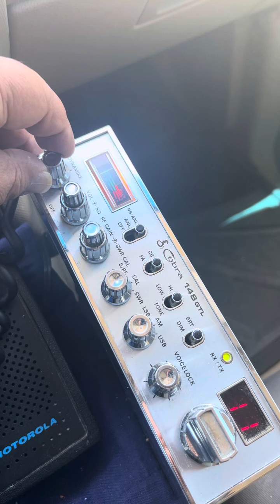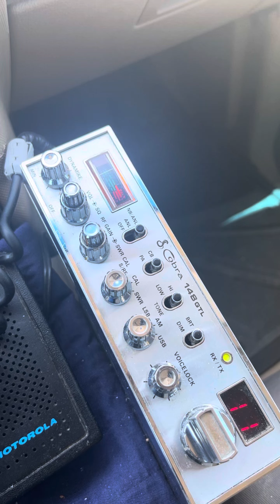6/6/23 Skip in Tempe on the tracks 27.085